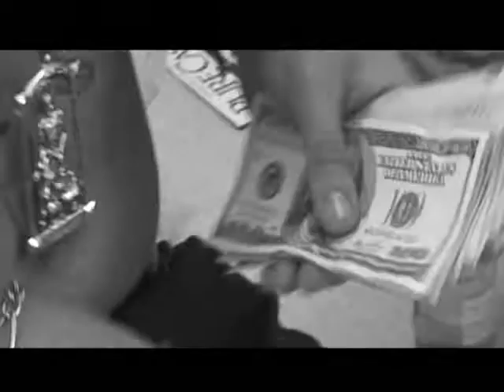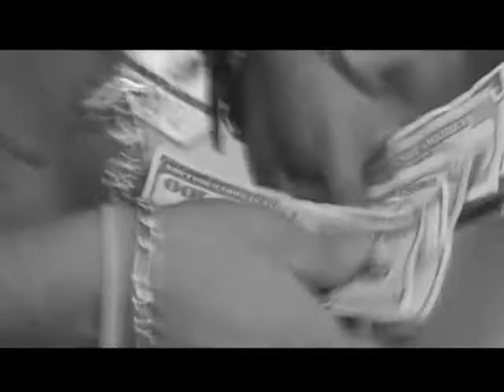Fidel Cashflow GOTTA GET IT official music video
Director: Kunsistent - C